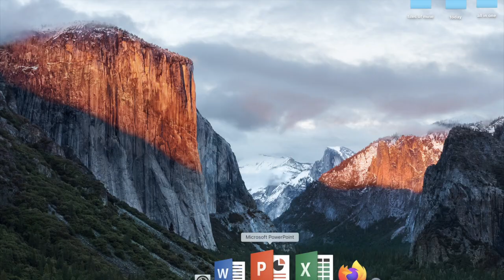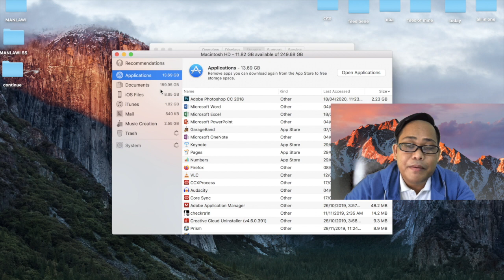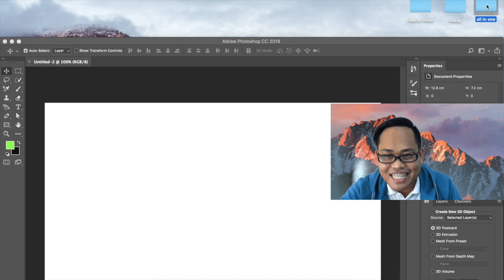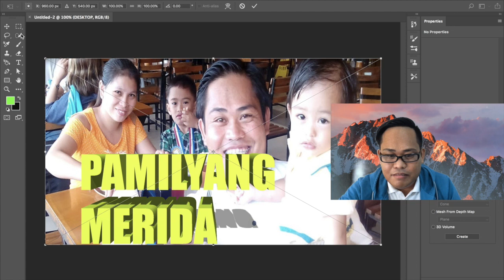HOW TO FIX ADOBE PHOTOSHOP(COULD NOT INITIALIZE PHOTOSHOP BECAUSE THE SCRATCH DISKS ARE FULL)